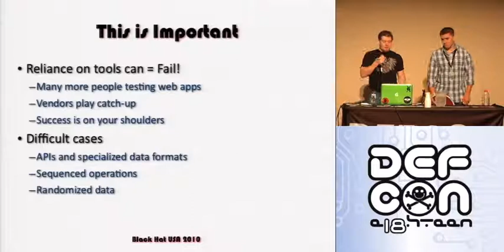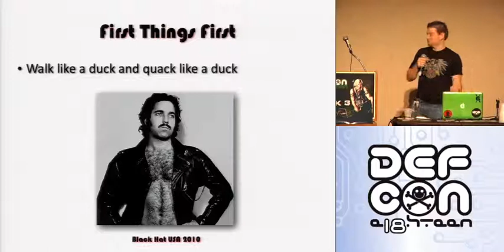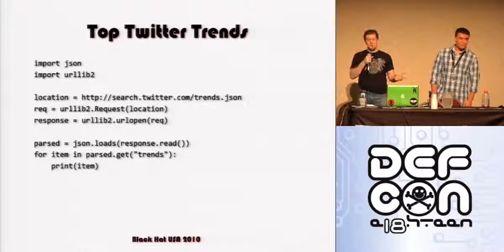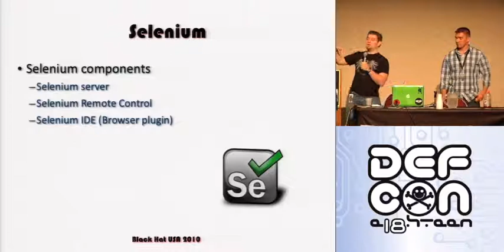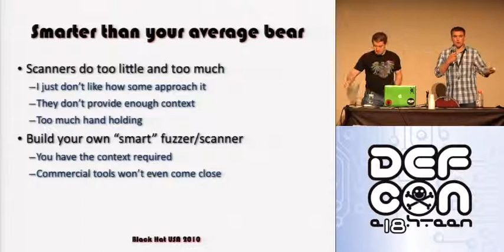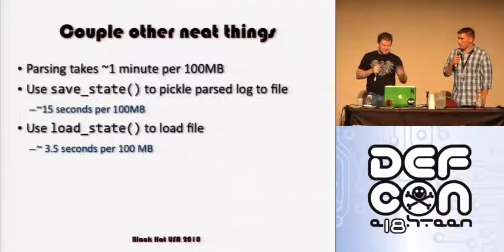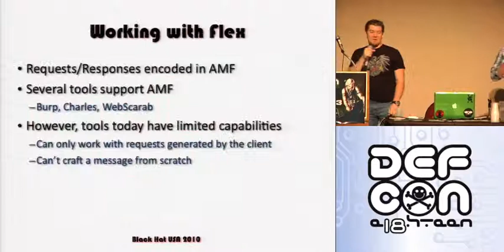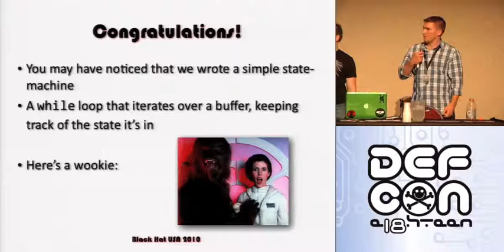DEF CON 18 - Nathan Hamiel & Marcin Wielgoszewski - Constricting the Web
Nathan Hamiel & Marcin Wielgoszewski - Constricting the Web: Offensive Python for Web Hackers
It seems that everything is a web application nowadays. Whether the application is cloud-based, mobile, or even fat client they all seem to be using web protocols to communicate. Adding to the traditional landscape there is rise in the use of application programming interfaces, integration hooks, and next generation web technologies. What this means for someone testing web applications is that flexibility is the key to success. The Python programming language is just as flexible as today's web application platforms. The language is appealing to security professionals because it is easy to read and write, has a wide variety of modules, and has plenty of resources for help. This additional flexibility affords the tester greater depth than many of the canned tests that come with common tools they use on a daily basis. Greater familiarity plus flexible language equals tester win!

In this presentation we introduce methods with which to create your own clients, tools, and test cases using the Python programming language. We want to put testers closer to the conditions in which they are testing for and arm them with the necessary resources to be successful. We also discuss interfacing with current tools that people commonly use for web application testing. This allows for pinpoint identification of specific vulnerabilities and conditions that are difficult for other tools to identify.

Nathan Hamiel is a Principal Consultant for FishNet Security's Application Security Practice. He is also an Associate Professor of Software Engineering at the University of Advancing Technology. He spends most of his time focusing in the areas of application, Web 2.0, and enterprise security. Throughout his career Nathan has provided security guidance to everyone from Fortune 100 companies to government agencies. Nathan has been a speaker at security events around the world including: Black Hat, Def con, ShmooCon, ToorCon, SecTor, and many others. Recently his talks have covered attacking everything from user-generated content to application programming interfaces.

Marcin Wielgoszewski is a security engineer and consultant at Gotham Digital Science. He is a committee member for the OWASP NYNJMetro chapter and has previously spoken at ShmooCon and other OWASP events. His research primarily focuses on software security and assurance.